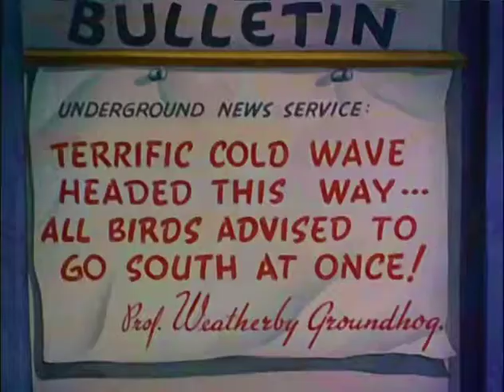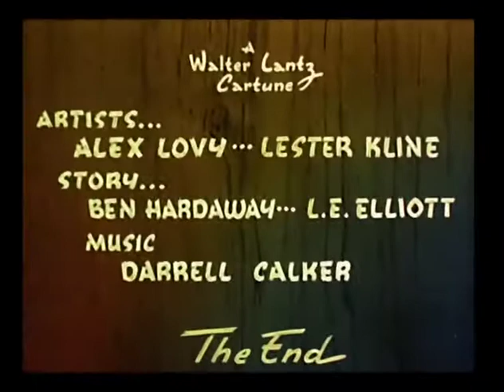The Complete Woody Woodpecker Cartoon Episode 3.mp4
The Complete Woody Woodpecker Cartoon Episode 1.mp4